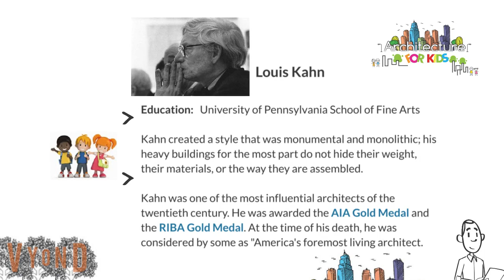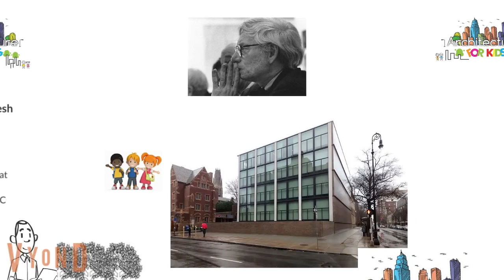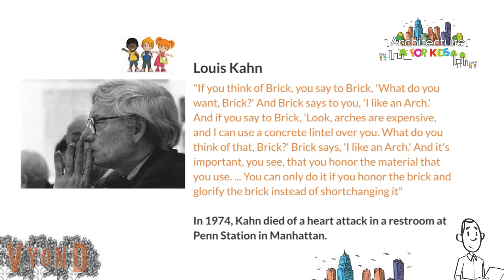Louis Kahn - Architect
Short Clip Bio Series